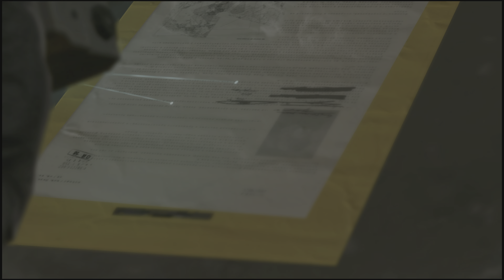METAL GEAR SOLID V: THE PHANTOM PAIN 4K Part 17 Attack Of The Tanks